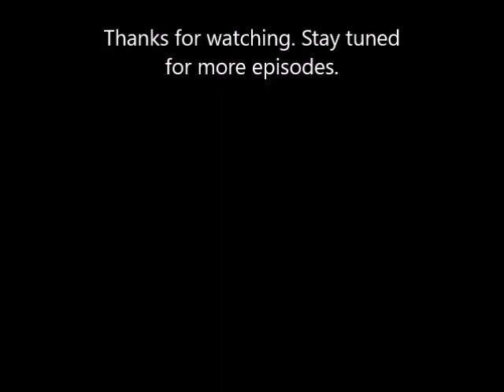Paul Mash TV Episode 102-Andrew Saltz of Salty D O G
I interview Andrew Saltz of Salty D.O.G. for a 2nd time. He tells s what he;s been up to, plus a new music video. Hope you enjoy.